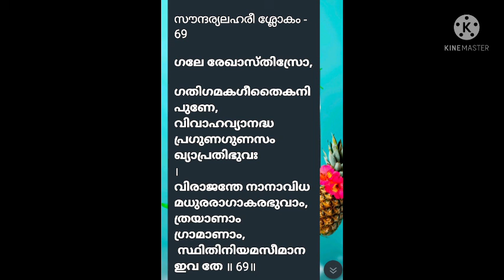Soundarya Lahiri Study Class Sloka 69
viswam pranams to soundaryalahiri team...